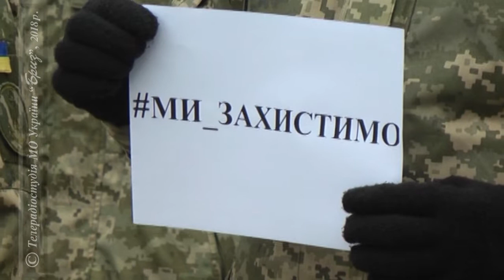Флешмоб на підтримку моряків у м. Миколаїв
Флеш моб на підтримку незаконно затриманих військових моряків провели і в Миколаївському гарнізоні. Біля меморіалу “Струни пам’яті” зібралися військовослужбовці, з гаслами “Ми захистимо”.